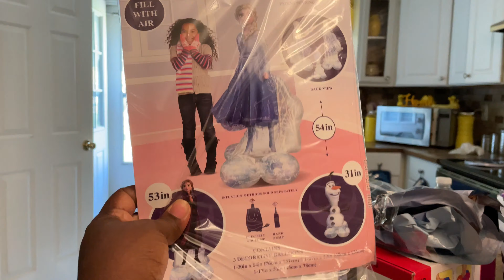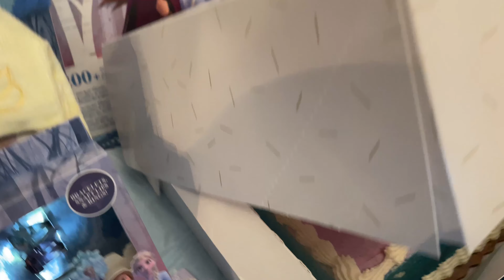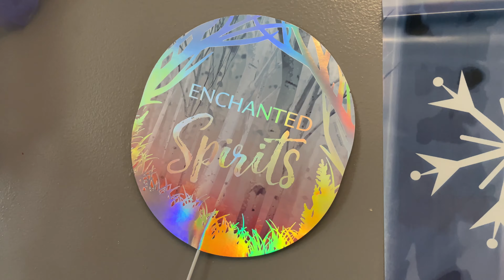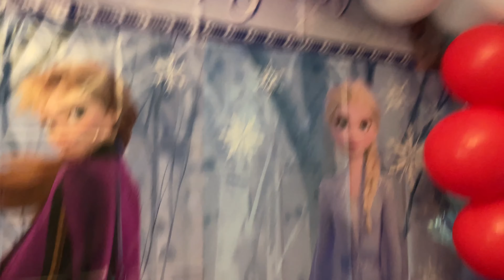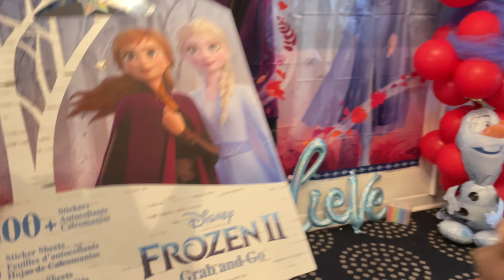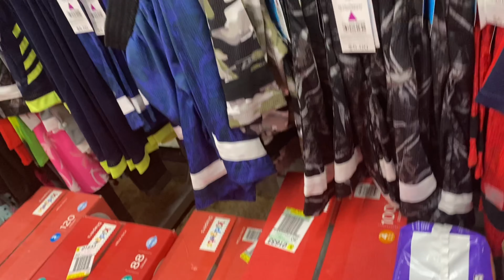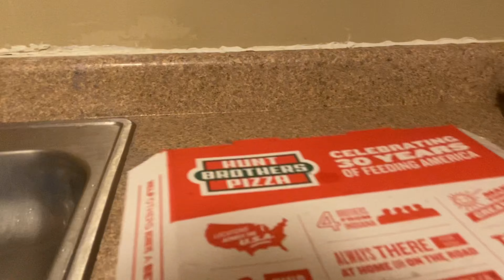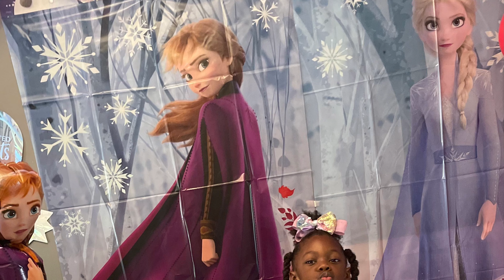Riley’s 4th Birthday (Frozen Party)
Riley and Tiny Birthday in the same Month❤️❤️